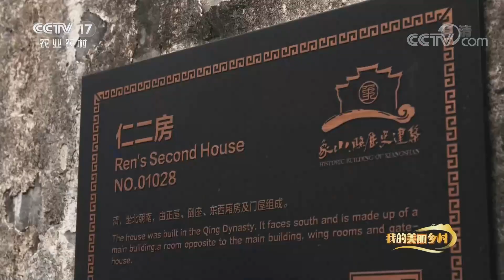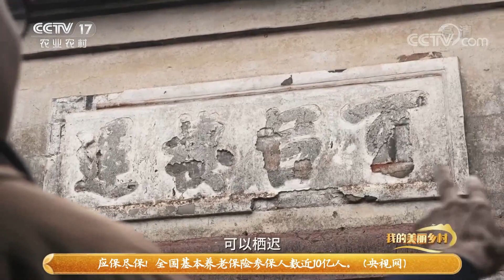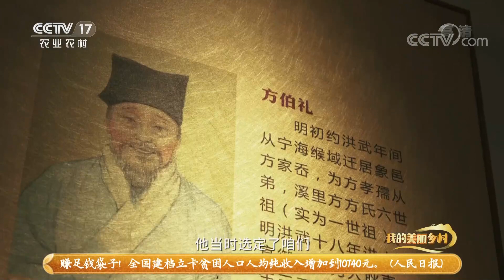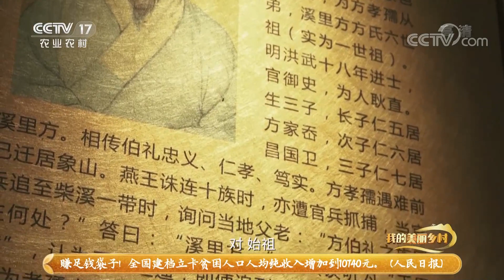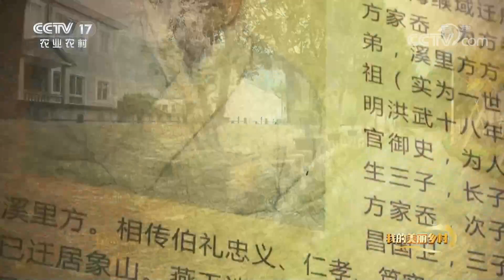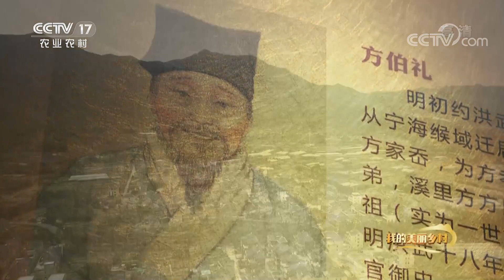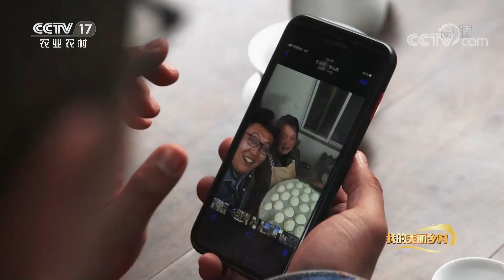象山古村风光好！且看墙头溪里方 | CCTV「我的美丽乡村」20210304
本期节目主要内容：本期节目来到了宁波市象山县墙头镇溪里方村，溪里方村有九房三堂，仁二房就是九房里面的仁房，方梅林先生说浙东地区的老房子都是这样的，还带着记者路遥前去参观了方氏的宗祠。